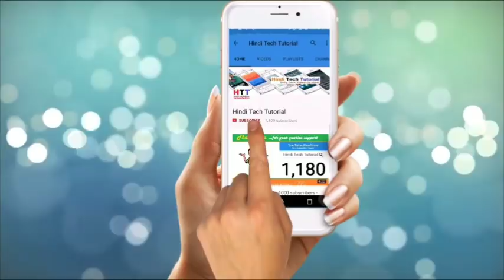Goa Beach Night Life and Night Market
Nightlife in Goa undoubtedly beats that of other states of India. Post sunset, Goa Nightlife livens up with dizzy neon lights, great music, delectable food.
Most of the beach shacks have their bars while some places exclusively serve alcohol. Some of the popular bars and pubs here are – Shores Bar and Guru Bar at Anjuna Beach, Britto’s at Baga beach, Found Things at Palolem beach, Tamrind Tree near Sinquerim – Candolim road, among others.

Guys You Are My Family Now I Need Ur Strong Support.
Camera - vivo Y51L
Software - Movie Maker
Laptop - Acer Gatway